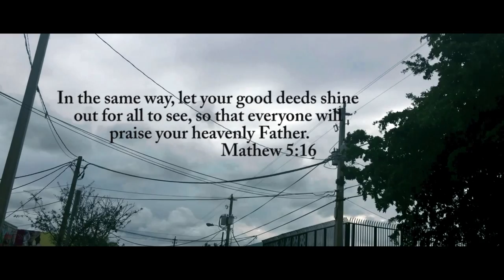Exposure Miami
February 26-27 The Exposure Conference will be held at Greater Miami Adventist Academy
On the evening of February 26 @ 7:30pm there will be workshops that consists of ways to better your Christian lifestyle both physically and Spiritually. Registration for the workshops can be done through this website: Xpo2016registration.brownpapertickets.com. These workshops would be followed by a praise and worship session leaving you with a taste of whats to come the following night.
February 27, 7:00pm at Greater Miami Adventist Academy, will be The Exposure concert, jam packed with Local Artists such as Elticia Buisson, Melissa Fico, Michelle Ortiz, Herve Alce, Jared Galloway, Amanda Rodriguez, Walby P, Carlisa Waters and the worship leaders at Eden Sda Church . There is an admission of $5 but the first 300 people before 7pm are FREE. You don't want to miss this event; Spread the word